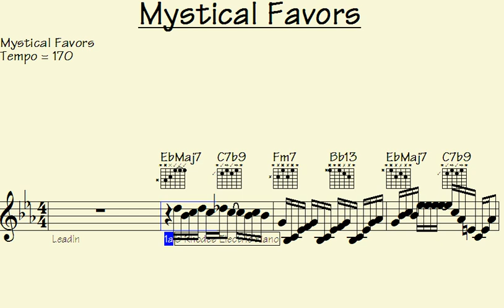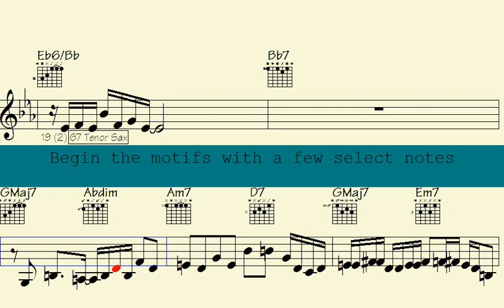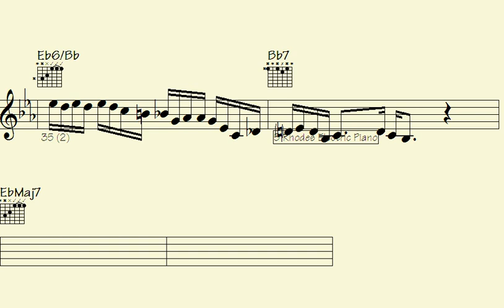⃣Unearth the Enigmatic Charm of 'Mystical Favors' – You Won't Believe Your Ears.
"Discover the captivating allure of 'Mystical Favors' and prepare to be amazed by what you hear."

l2k 67-237